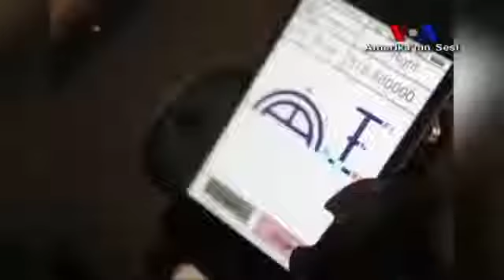Göz Komutuyla Çalışan Tekerlekli Sandalye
Londra’daki uzmanlar, bakıldığı yöne hareket edebilen bir tekerlekli sandalye geliştirme aşamasındalar. Eğer başarılı olurlarsa, felçli insanların hayatı biraz daha kolaylaşacak gibi görünüyor.